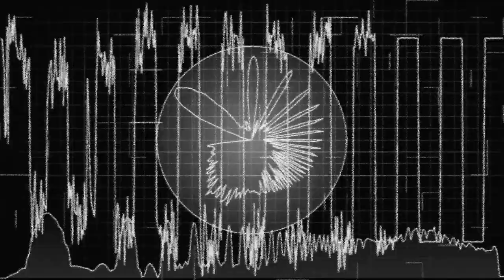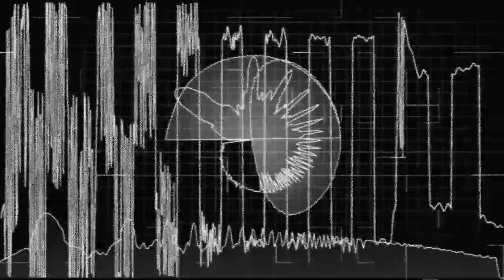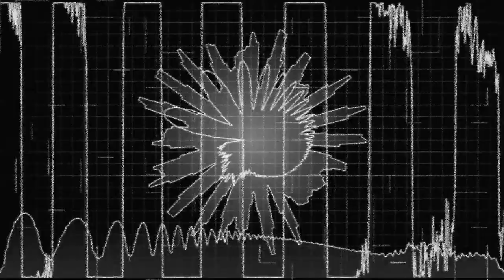Boost that BASS (Huge BASS Warning ⚠)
Fart BASS go BRRRRRRRRRRRRRRRRRRRRRRRRRRRRRRRRRRRRRRRRRRRR